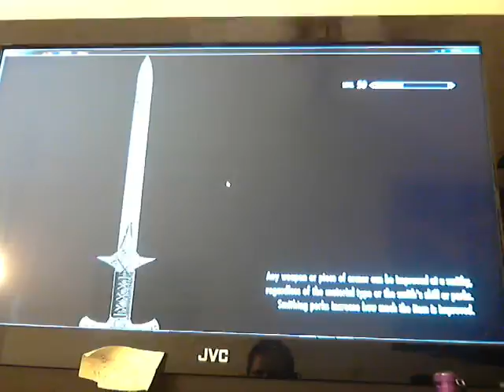i am skyrim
skyrim, master. 2 dragons and a cat.